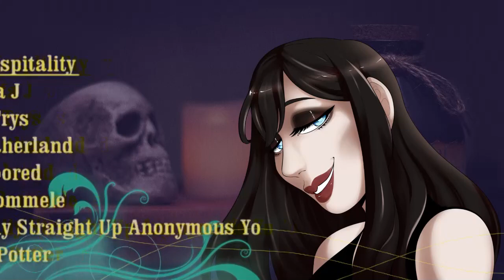The Heavenly Parlour [ASMR][Roleplay][F4A][Yandere]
Script by Kai!

Got a script for me? Questions? Concerns? Burning issues? Maybe you would just like to send me your insults.